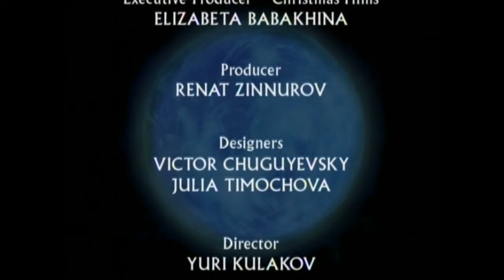Testament - The Bible in Animation - Creation and the Flood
Noah's Ark and the Fall in the Garden of Eden are woven together in this absorbing version of two familiar stories. When the Flood comes, Noah and his family begin life in the Ark, and as the storm rages outside, Noah plays the storyteller, weaving the tale of Adam and Eve, God and the Serpent through the dark days on the water. Noah's story is told in cell animation. In contrast, the Garden of Eden is hauntingly depicted by the technique of paint on glass.